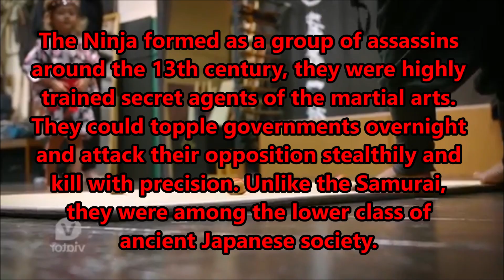The MOST SECRET TRAINING STYLE: "Ninjutsu" 忍者 Shinobi Japanese Fighting Style⚔️Rare Facts & Training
Who Are The NINJA [Shinobi] How Deadly Is Ninjitsu? | Secret Training Footage & Techniques - RARE FACTS about the Timeless Assassins and Spies in Black and Dark Blue⚔️Members of the REAL League of Shadows, Naruto Ninjutsu Ninja Movie Shuriken Katana Sword Epic Martial Artists Fight Scenes Nunchaku Reali Life Ninjas.
Edited by Javier Vargas! :)
My Channel - Rare Videos by Javier Vargas TV!
Additional footage from Viator, Batman Begins, The Dark Knight Rises, Ninja Shinobi Documentary, Ancient Japanese Samurai Mini Movie Documentaries, The Wolverine Ninja Scene, Ninja Assassin, and Ninja Shadow of Darkness PS1 Playstation1.

Who Are The NINJA [Shinobi] How Ninjitsu Is Training The REAL League of Shadows⚔️Secret Footage Rare
Martial Arts Kung Fu Combat Sports Movie Film Documentary Film Scene Entertainment Movies MMA UFC Mixed Martial Art Bruce Lee Jeet Kune Do Wing Chun Ninjitsu Ninjutsu Ninjas Training Gym Workout Motivation Kickboxing.